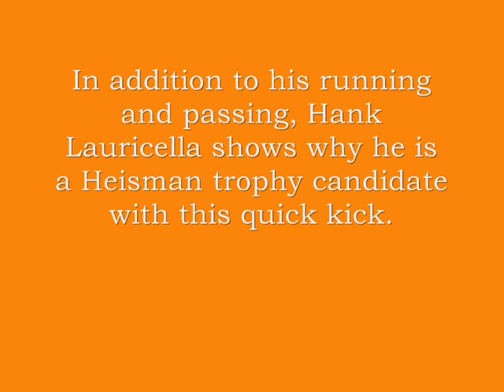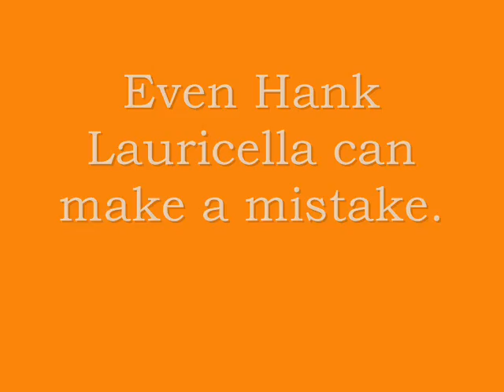1951 Tennessee vs Vanderbilt 3rd Quarter